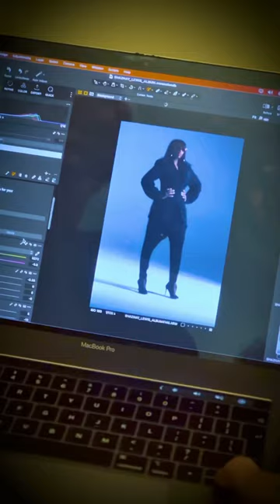No time to be cynical, right now I need a Miracle 🖤… Excited for you all to hear it x